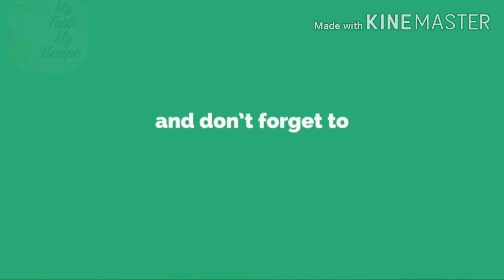நெய் சாதம் | Restaurant Style Ghee Rice in tamil | Rice Recipes | Saranya Saravanan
Restaurant Style Ghee Rice is a very simple and time saving main course recipe especially for working women or lunch packing recipe for husband and kids on the week days.
       It goes very well with Veg or Non.veg gravies 🥘  .

🤒🤧Sorry friends.. I am not feeling good to give voice over this recipe.
        Try this awesome Recipe and share ur valuable feedback in the comment section.
❤seeking your love and support.

Other Rice Recipes in our Channel

Do LIKE👍& SHARE 👉 this video
COMMENT ✍️ ur feedback
SEEKING ALL UR LOVE AND SUPPORT❤